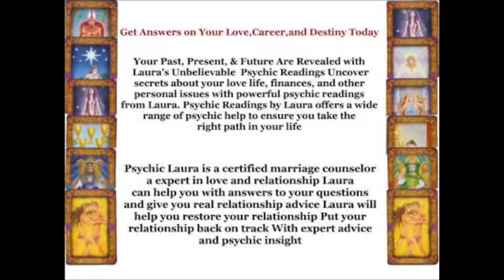Curandera St Louis Mo